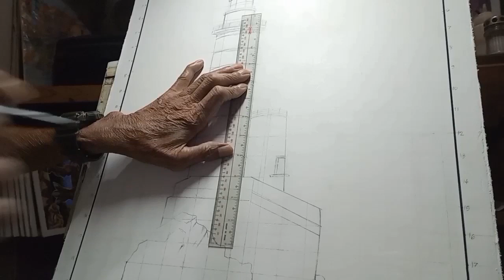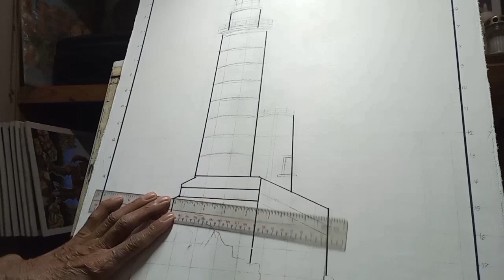EP 10 PART ONE HOW TO EMBOSSED LIGHTHOUSE PAINTING BY USING SKIMMED COAT AND WALL PUTTY